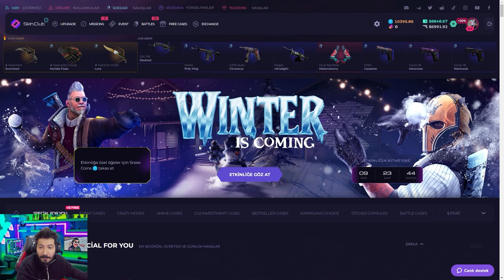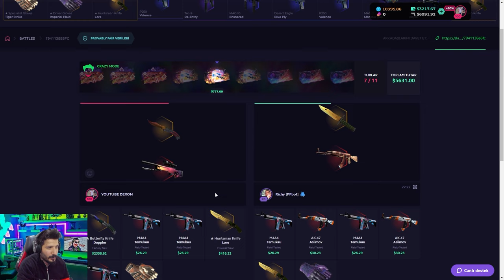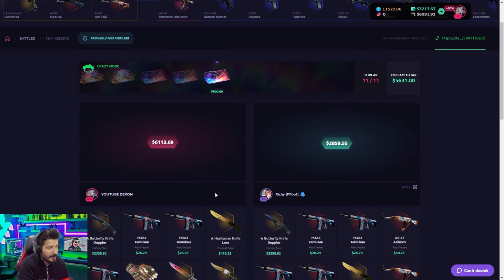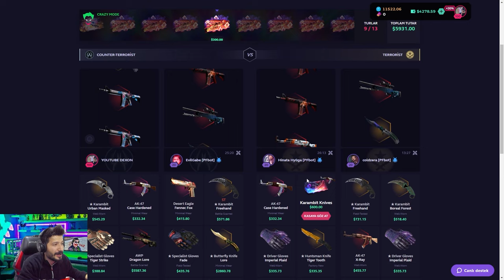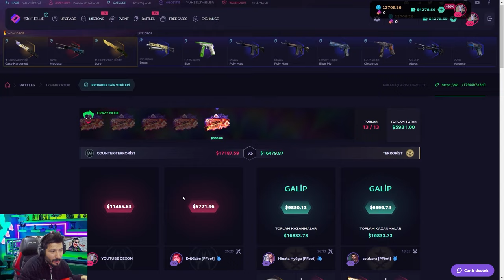YENİ KATLATAN KASALARI AÇTIM Skinclub Promo Code